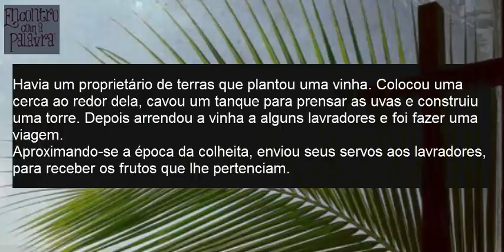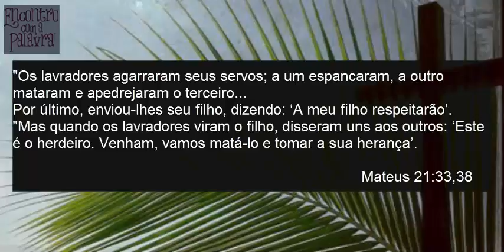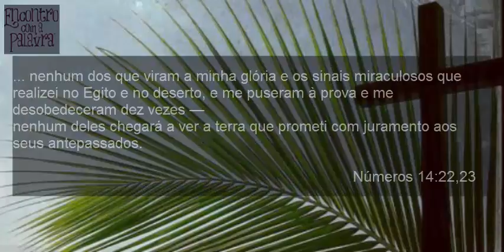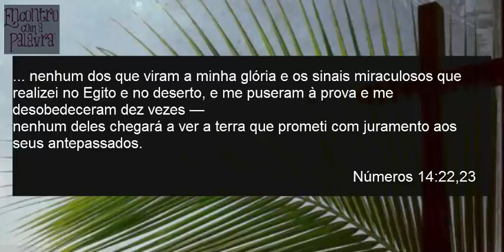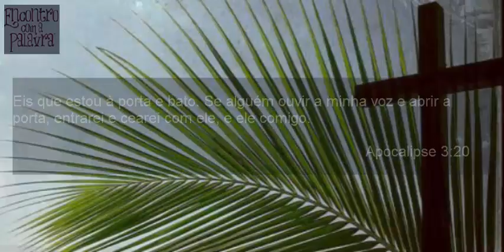Credenciais e A Entrada Triunfal